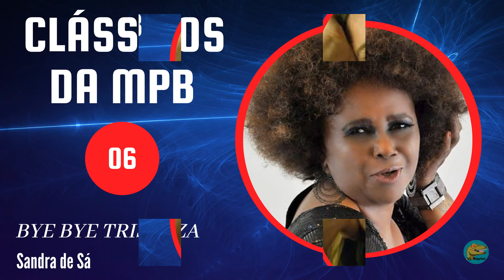Clássicos da MPB Vol.: 06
Sucessos da MPB